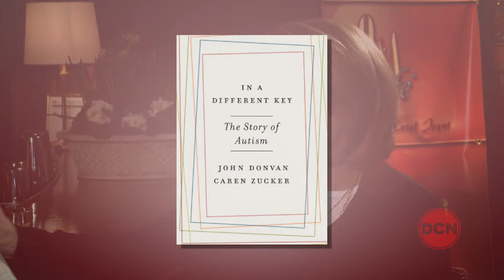Q&A Café with Carol Joynt - Guest: John Donvan